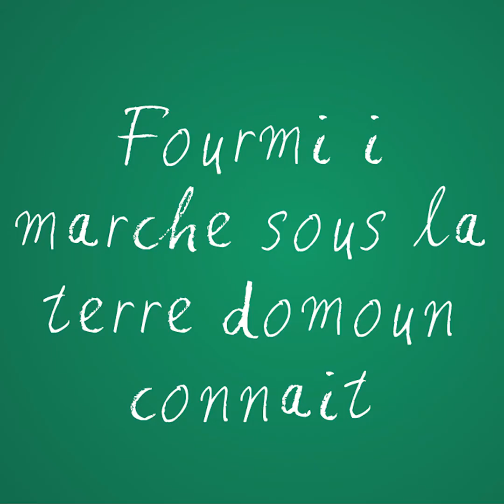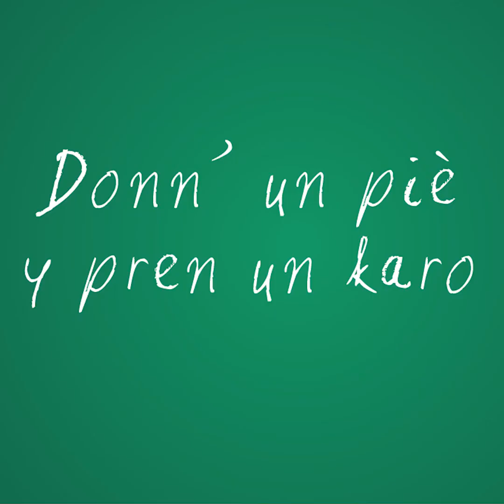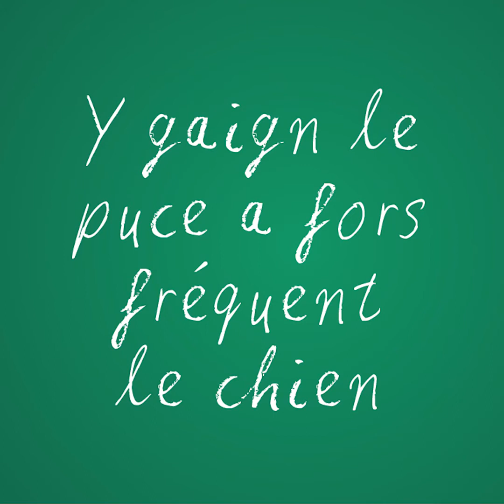La Langue Cabri - Daddy Mad